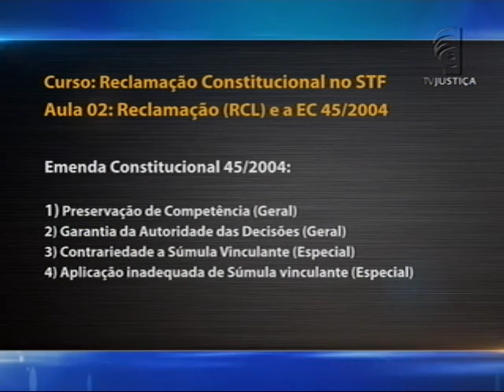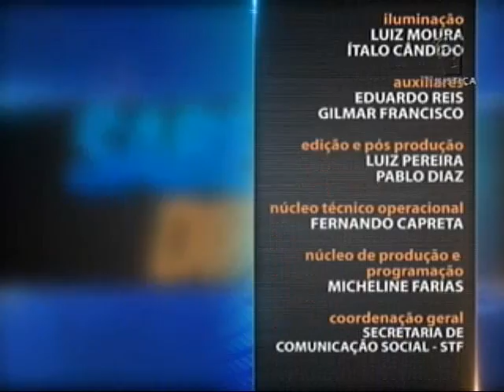Direito Constitucional - Reclamação Constitucional no STF - aula 2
O objetivo do curso do Saber Direito da próxima semana é apresentar as características e os elementos normativos que garantem o instituto da reclamação constitucional.  Leia a íntegra da sinopse